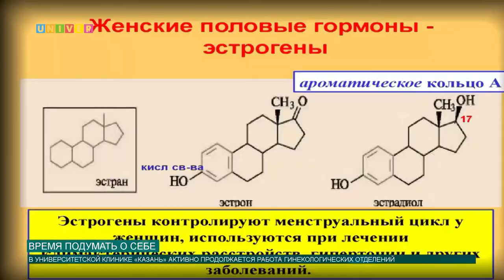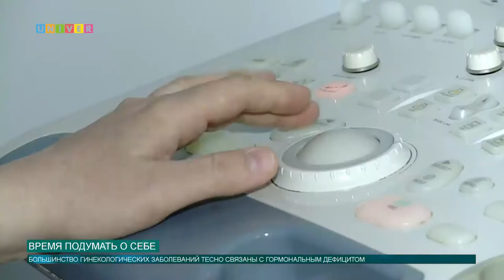Время подумать о себе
Пока молодость «бьет ключом», мало кто из девушек задумывается, что будет с ними через 10-20 лет. Как сохранить молодость и женское здоровье после сорока, и еще долго оставаться такой же привлекательной, обаятельной и наполненной жизненной энергией? Ответ на этот вопрос искала Аделя Шемелова.